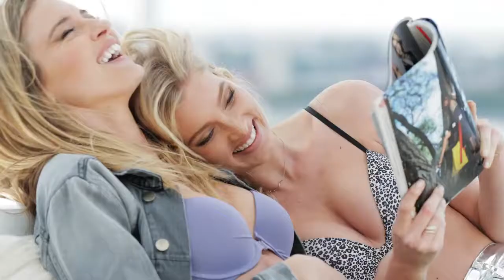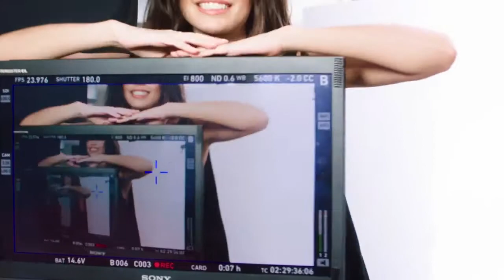David Guetta ft Justin Bieber 2U The Victoria’s Secret Angels Lip Sync (not original)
Director: Jerome Duran
Production: Victoria's Secret
Executive Producer: Ed Razek

David Guetta feat Justin Bieber - 2U
(David Guetta, Giorgio Tuinfort, Jason "Poo Bear" Boyd, Daniel Tuparia, Justin Bieber)
Produced by David Guetta & Giorgio Tuinfort
A&R and Vocal Production by Jason "Poo Bear" Boyd
Additional Production and programming by Daniel "Cesqeaux" Tuparia
All Instruments by David Guetta & Giorgio Tuinfort
Piano by Giorgio Tuinfort
Talk Box by Monsieur Georges & The Pianoman
Vocal recording by Josh Gudwin and Chris "TEK" O’Ryan at Conway Recording Studios, Los Angeles
Vocoder by Chris "TEK" O'Ryan
Recorded at Piano Music Studio's Amsterdam, Netherlands and Can Rocas Studios Ibiza, Spain
Studio Engineer; Henry Sarmiento III
Mixed and mastered by Daddy's Groove at TRIBE Studios Naples, Italy
Publishers: What A Publishing Ltd (SACEM)/Administered by Bernstein Shapiro (ASCAP); Piano Songs/BMG Talpa Music for Europe (BUMA)/Rest of the World COPYRIGHT CONTROL (BMI); Poo BZ Inc/BMG(ASCAP); YC Music/BMG TALPA; Bieber Time Publishing/Universal Music (ASCAP)
Justin Bieber appears courtesy of RBMG/DEF JAM Recordings, a division of UMG Recordings Inc
(P) & (C) 2017 What A Music Ltd, Under Exclusive Licence to Parlophone/Warner Music France, a Warner Music Group Company